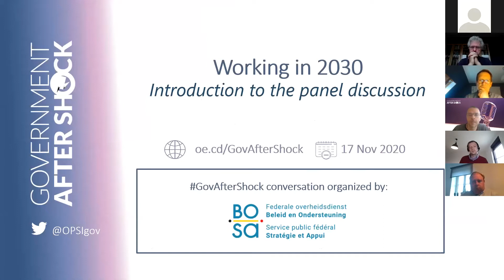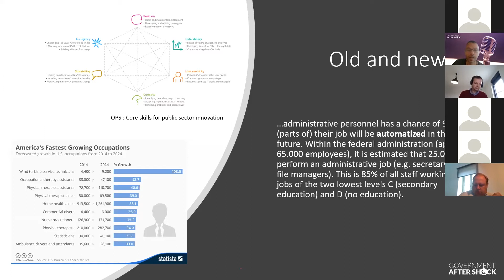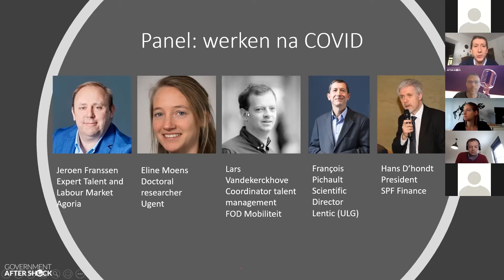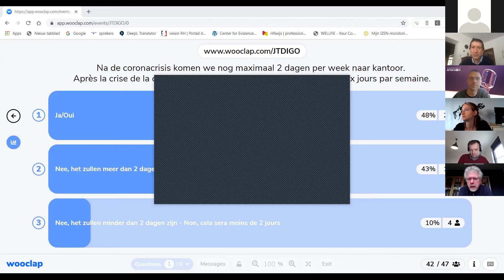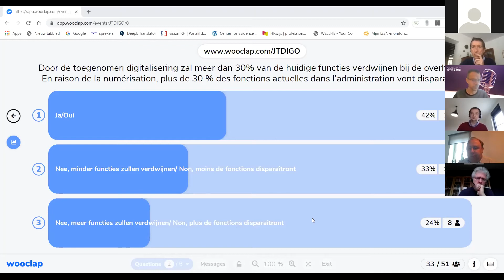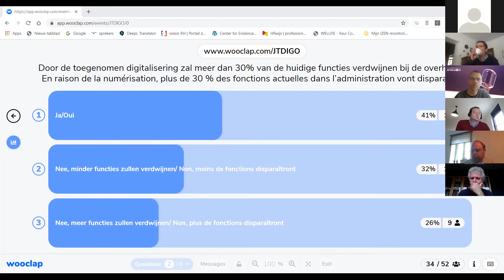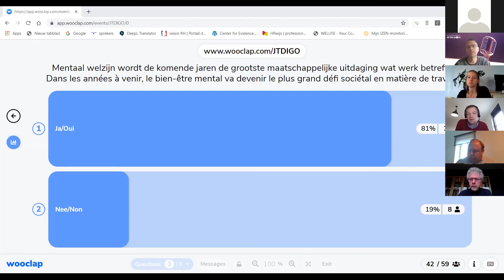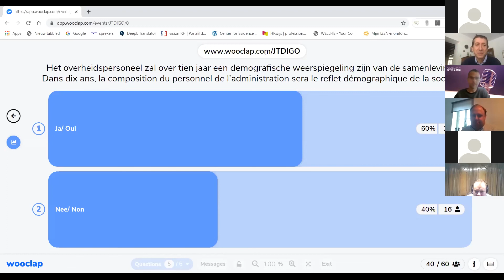Gov After Shock - Challenge 1